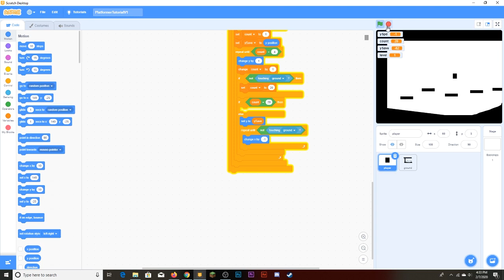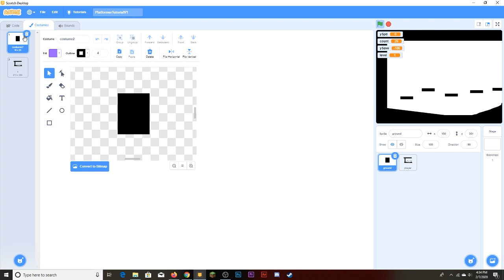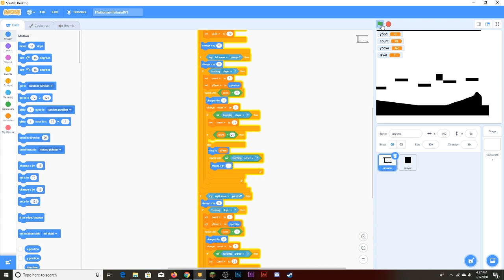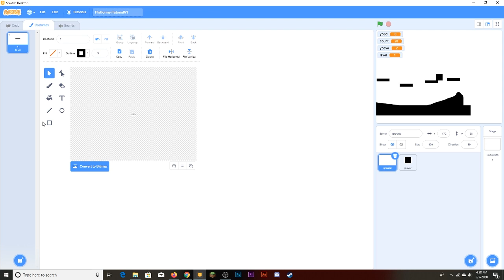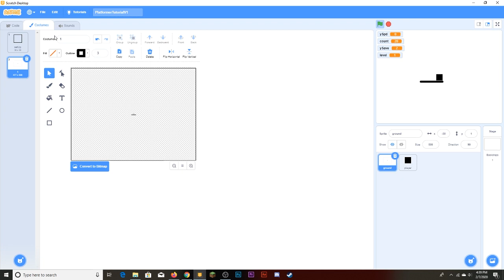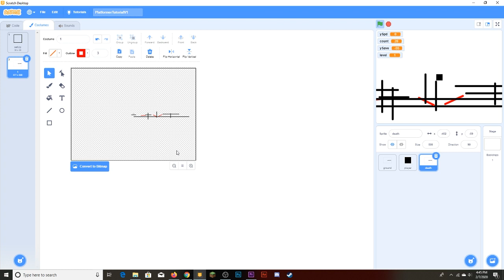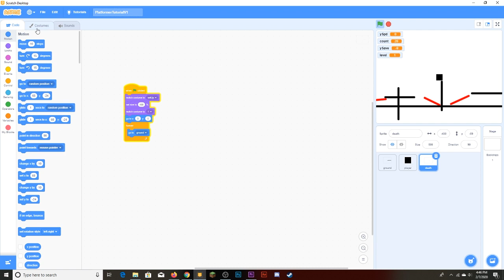simple scrolling platformer on scratch [tutorial]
steps (from existing non-scrolling platformer code):
1. swap names / costumes of ground and player
2. Invert the movement on the "ground sprite"
3. make the ground sprite BIG
for more details, actually watch the video